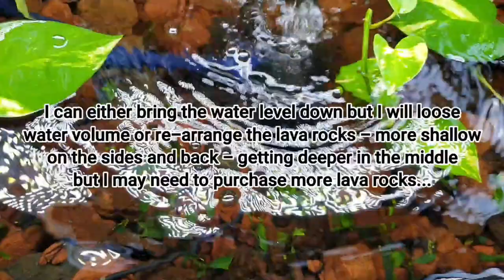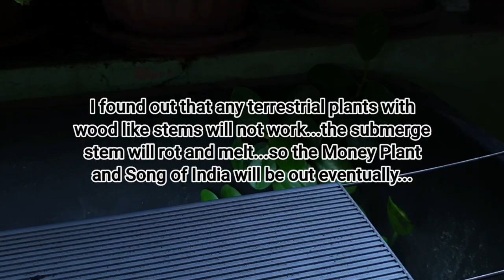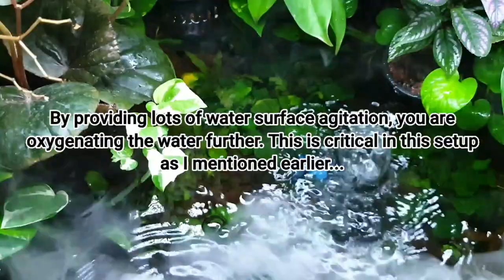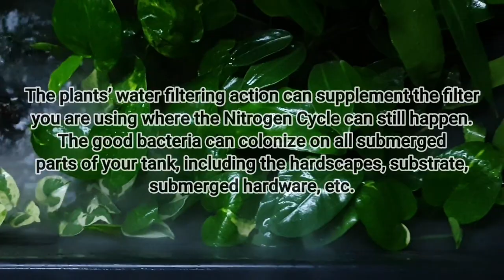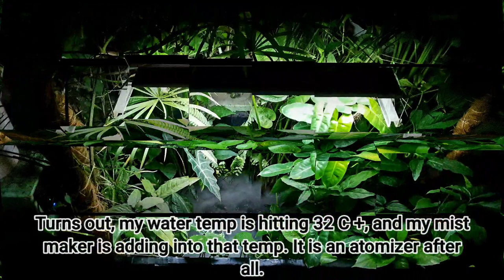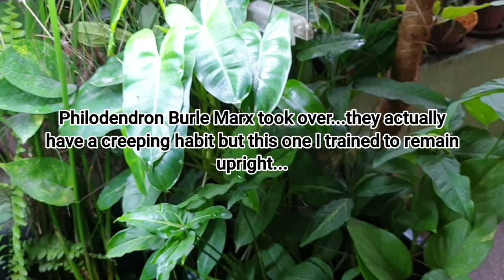My Riparium's Evolution 1080p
From what I called a mini shallow makeshift pond to Aquaponics to Riparium, here is a video about the evolution of my Riparium.